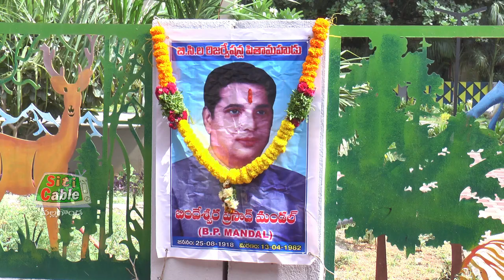సమగ్ర వార్తల సమాచారం.Siticable Nalgonda.25-09-2023